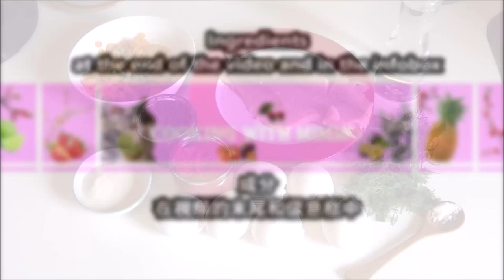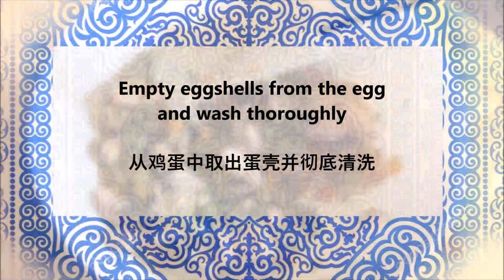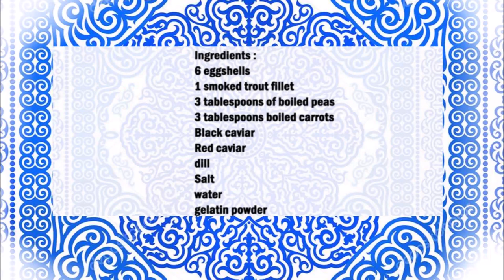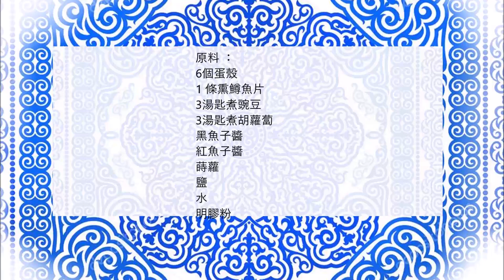Kazakh eggs / 哈薩克雞蛋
English :
6 eggshells
1 smoked trout fillet
3 tablespoons of boiled peas
3 tablespoons boiled carrots
Black caviar
Red caviar
dill
Salt
water
gelatin powder

Cut the fish into small pieces, chop the dill into small pieces and mix with the carrots and peas. Season with salt.
Empty the egg shells from the egg by making a hole on the pointed side of the egg and carefully letting the inside flow out, then wash thoroughly.
Now prepare the gelatine as instructed on the packet. Then the eggs, first with the red caviar, then with the fish mixture and finally with the black caviar. Now fill the eggshell with the liquid gelatine.
Let the gelatine set in the fridge.
Serve with some horseradish.

中文：
6個蛋殼
1 條熏鱒魚片
3湯匙煮豌豆
3湯匙煮胡蘿蔔
黑魚子醬
紅魚子醬
蒔蘿
鹽
水
明膠粉

將魚切成小塊，將蒔蘿切成小塊，與胡蘿蔔和豌豆混合。用鹽調味。
在雞蛋的尖頭上挖一個洞，小心地讓裡面流出，從雞蛋中清空蛋殼，然後徹底清洗。
現在按照包裝上的說明準備明膠。然後是雞蛋，首先是紅魚子醬，然後是魚混合物，最後是黑魚子醬。現在用液體明膠填充蛋殼。
讓明膠在冰箱裡凝固。
與一些辣根一起食用。